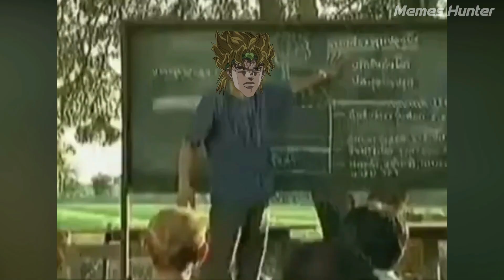WATCH JOJO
JoJo's Bizarre Adventure memes
ジョジョの奇妙な冒険
DIO VS Jotaro